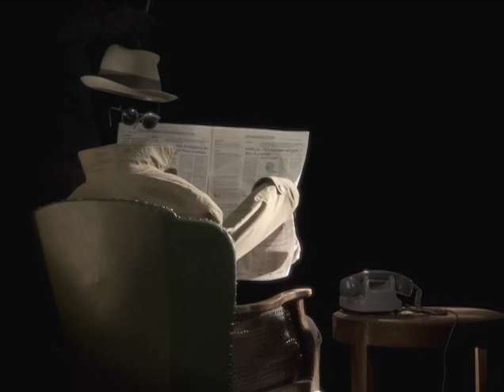Orange Ciné Geant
campagne d'habillage télé pour orange ciné géant